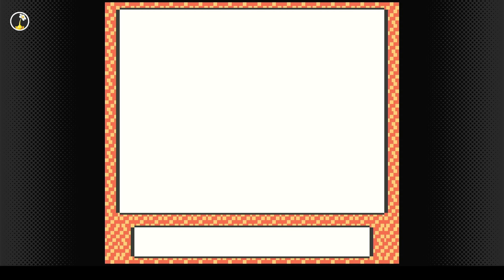A Game of Football?(Soccer) [Wario Land 3 Ep.4]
A burly man. A town in chaos. A giant bunny and his small tortoise. All these things come together to make an epic game of SOCCER...or football... It depends on where you're from? Anyways. Join Peanut Butter, Ginger, and Basil in yet another MARIO MONDAYS episode of Wario Land 3 and watch as they make it through more of this wacky game. We never know what will happen...will we?